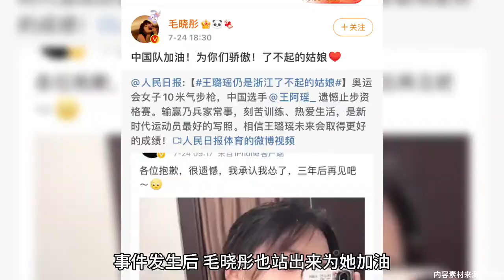国家射击队王璐瑶止步资格赛，道歉晒自拍引争议，毛晓彤转发力挺